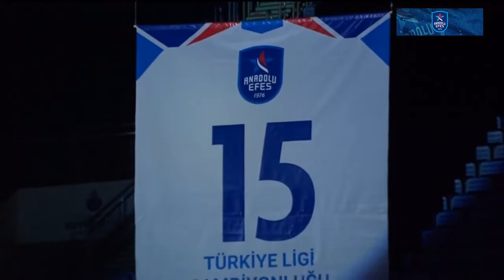BSL 1 Hafta Anadolu Efes 94 - 93 Yukatel Merkezefendi Belediyesi Geniş Özeti